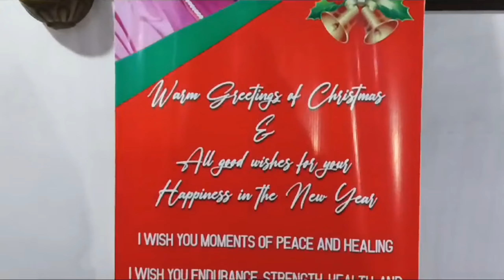Christmas Celebration with my Family || Celebrating Christmas without my Husband